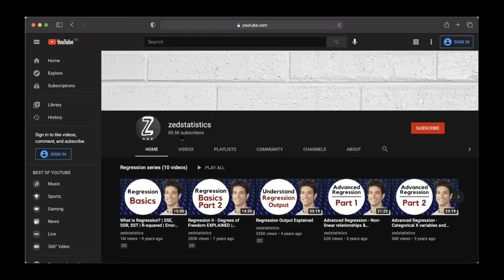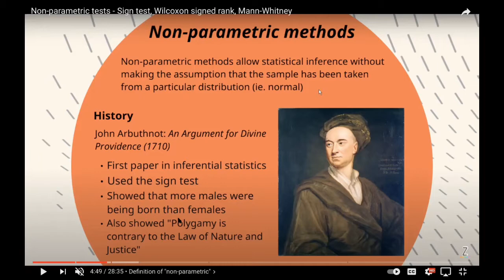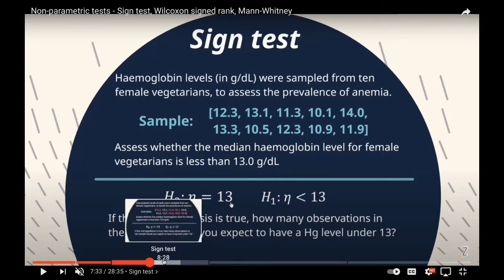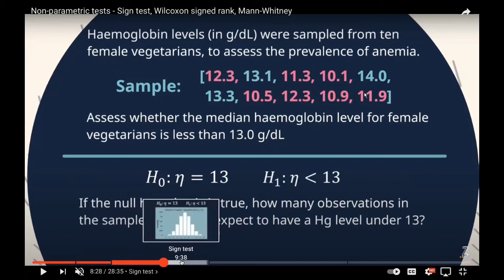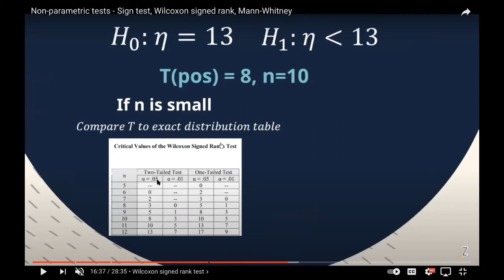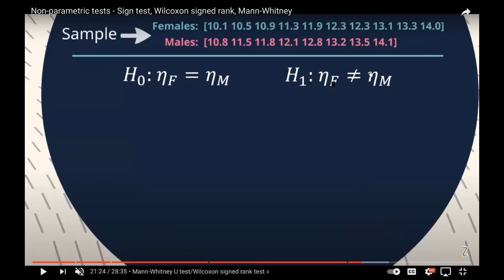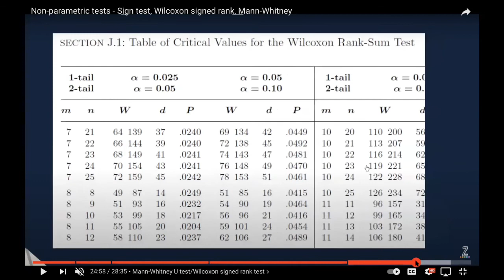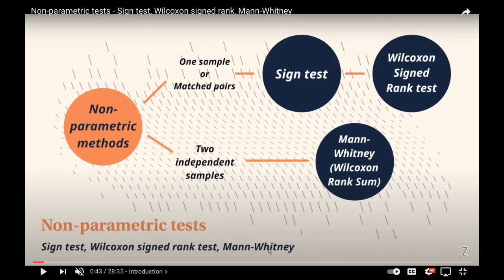2301384 Math Stat : A Glimpse into Non-Parametric Methods